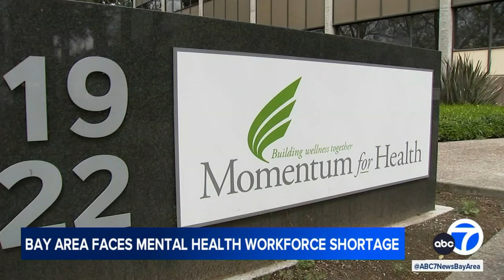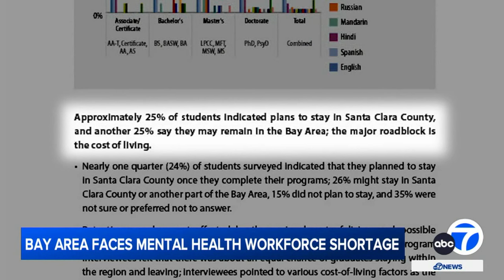Experts explain why it may be more difficult to find mental health professionals in Bay Area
Mental health professionals are reaching a breaking point, experts say many are burned out which is leading to a workforce shortage that some haven't seen in decades.